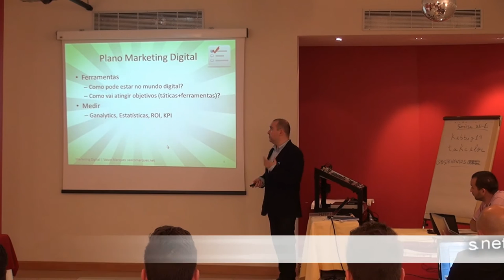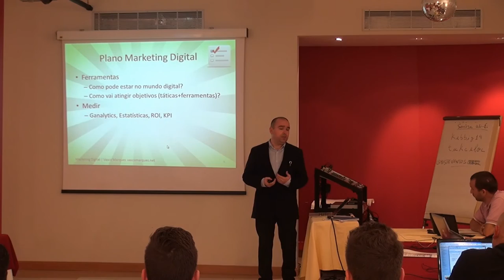Marketing Digital - Funchal - Testemunho Linda Machado